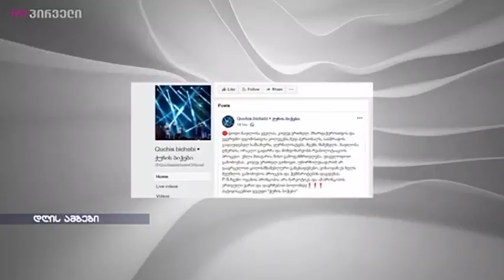მოზარდების მკვლელობის საქმე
ხორავას ქუჩაზე მოზარდების მკვლელობის საქმეზე თბილისის საქალაქო სასამართლოს მიერ გამოტანილი განაჩენი, დაცვის მხარემ სააპელაციო სასამართლოში გაასაჩივრა. დაცვის მხარე მოსამართლის განაჩენს მკვლელობის მცდელობის ნაწილში არ ეთანხმება და მიიჩნევს, რომ გ.ჯ. სისხლის სამართლის კოდექსის სხვა მუხლით უნდა იყოს მსჯავრდებული.ამასთან, სააპელაციო სარჩელი შეიტანა მეორე მსჯავრდებულის ადვოკატმა ინგა შარაშენიძემაც. შარაშენიძის დაცვის ქვეშ მყოფ გ.ბ.-ს მსჯავრი ლევან დადუნაშვილის განზრახ მკვლელობისთვის დაედო.